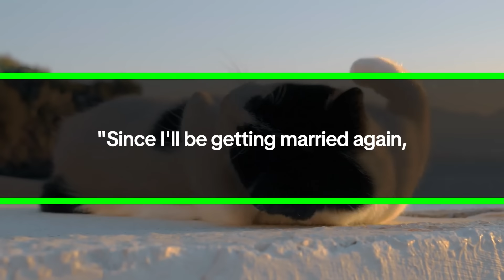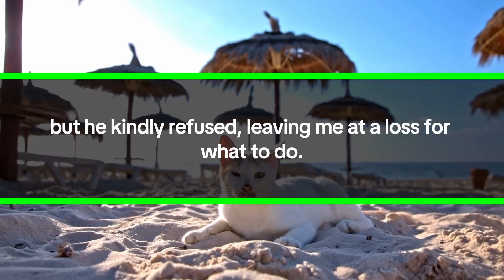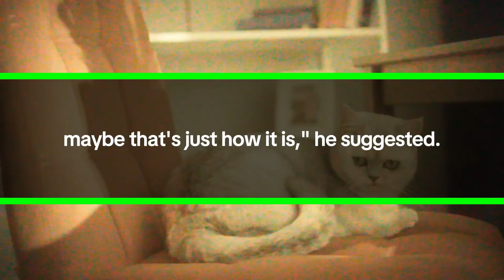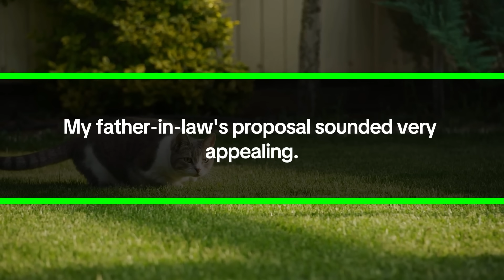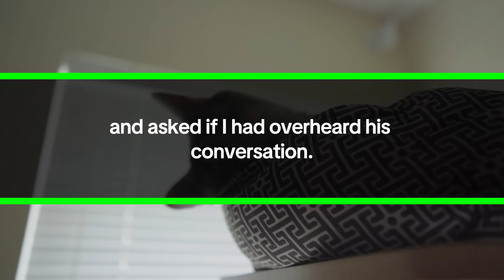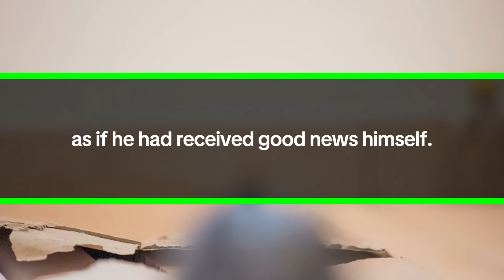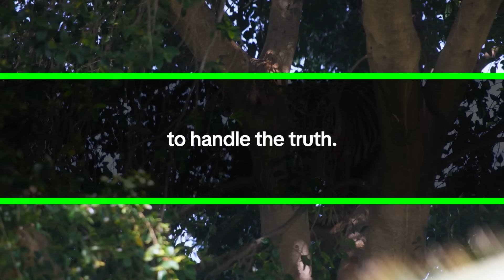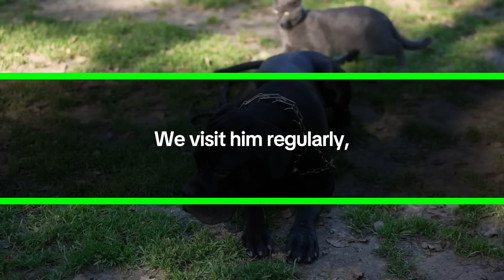My Husband kicked Me and His Father, Saying, 'Take Care of Him, I'm Getting Remarried...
My Husband Evicted Me and His Father, Saying, 'Take Care of Him, I'm Getting Remarried...

One day, I was shocked to discover that my husband was having an affair. At the same time, I was busy taking care of my father-in-law, who has dementia, and raising our young daughter. I had no clue about my husband's cheating until then.